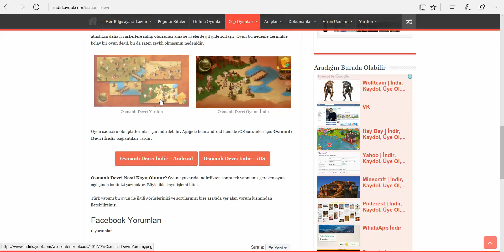Osmanlı Devri Oyunu İndir- Oyna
Tamamen Türk yapımı Osmanlı Devri oyunu indir ve sen de Osmanlı askerleri ile gerçek bir savaş deneyimini yaşamak istiyorsanız ilk önce bu videoyu izleyerek oyun hakkında bilgi alabilirsiniz.